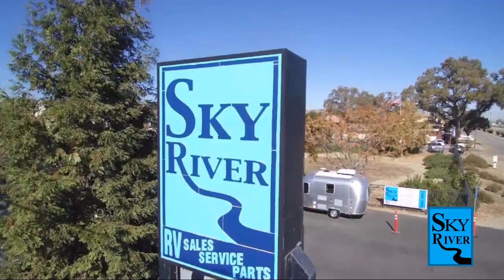2023 Starcraft Autumn Ridge 26BH Paso Robles Pismo Beach Atascadero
2023 Starcraft Autumn Ridge 26BH Stock Number: SC2372 Vin:SC2372.